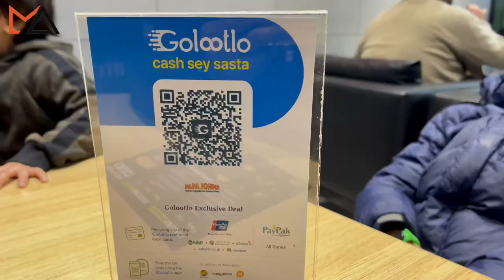Earthquake in Lahore | Daily Vlog by Munir Ahmad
Hello, Welcome to my daily vlog! Today around 7:26PM we observed earthquakes in different regions of Lahore.

Electricity and Gas outage is a major issue in Pakistan.
Young educated talented resources are leaving the country on daily basis.